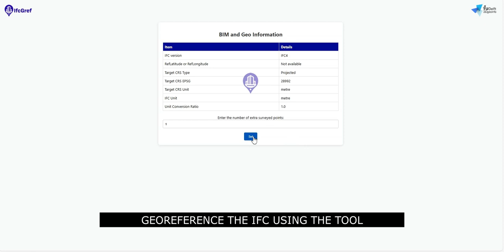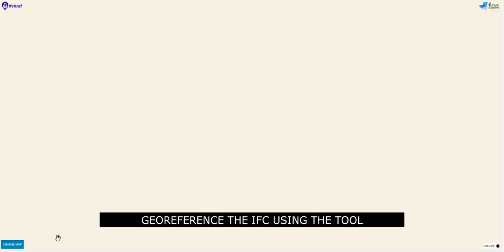IFCGREF - Demo use N3D data to georeferenced IFC